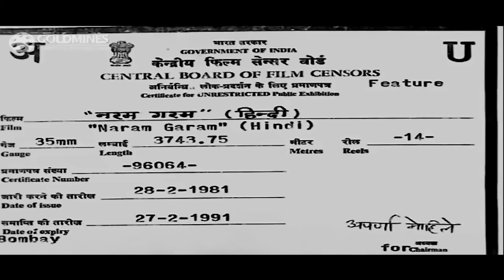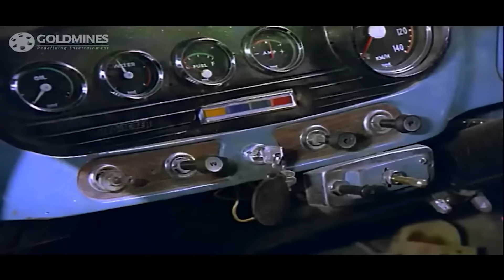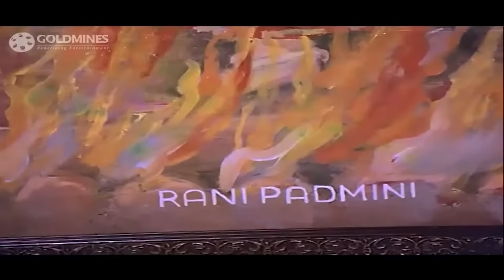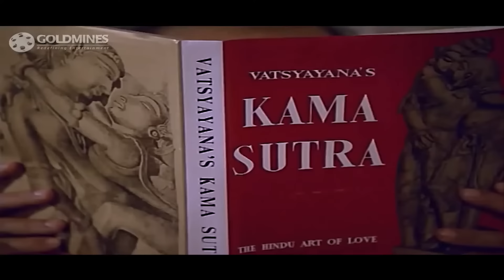Naram Garam (Full HD) Best Comedy Bollywood Full Movie | Amol Palekar, Utpal Dutt, Shatrughan Sinha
Ramprasad, a young man, lets his lover, Kusum, and her father stay at his boss's house. However, they find themselves in trouble when Kusum is pursued by many suitors, including his boss.

Movie:- Naram Garam (1981)
Starcast:- Amol Palekar, Utpal Dutt, Swaroop Sampat, Shatrughan Sinha, A. K. Hangal